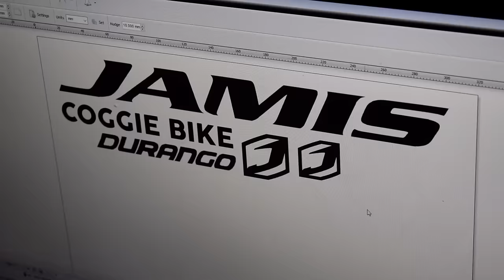Bike Restoration - Purple Dream Build Jamis Durango 2 [4K]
Hello viewers! This is a 25 minute video clip of Neglected Jamis Durango 2. Some parts are replaced due to safety reasons. Special thanks to 1142 Trading for Samurai Paint and RD Cycles.

I hope enjoy and learned some bike building tips!

Chapters
Introduction: (0:00)
Disassembly: (0:35)
Frame Repaint: (3:34)
Wheelset Restoration: (7:36)
Cockpit & Crank: (10:27)
Bike Assembly: (11:53)
Decals Printing & Application: (21:23)
Before & After: (23:28)